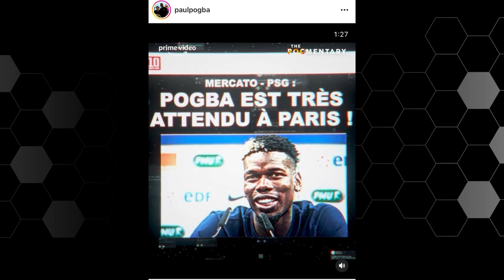COSA STA SUCCEDENDO con Pogba? Può davvero SALTARE il suo ritorno alla Juventus?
Pericolo PSG legato a Zidane? Non credo.
Il The Pogmentary uscirà tra soli 7 giorni e a questo punto penso sia chiaro.